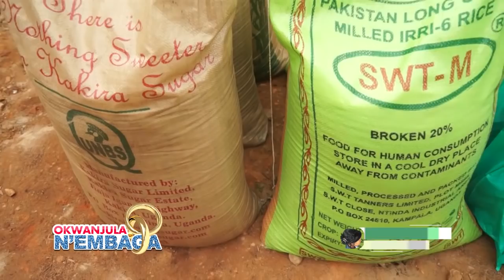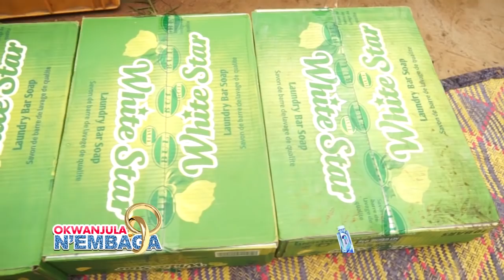OKWANJULA N'EMBAGA -RUTH MUGALULA INTRODUCES JOSEPH NSUUBA -PART B